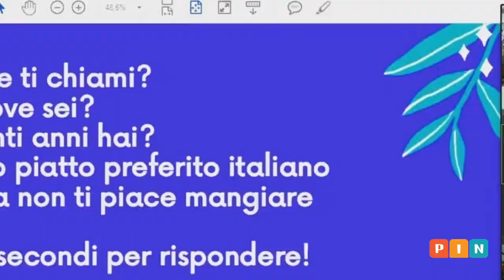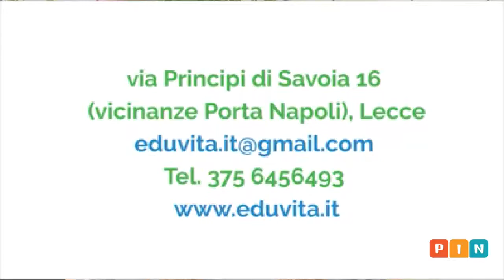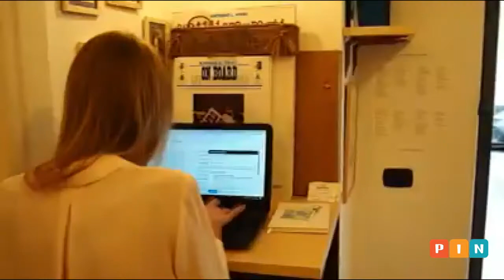Cos'è EduVita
EduVita è uno spazio socio-culturale e formativo facilmente accessibile e accogliente. Luogo di connessione: tra passato e futuro, tradizioni e innovazioni, generazioni e culture diverse